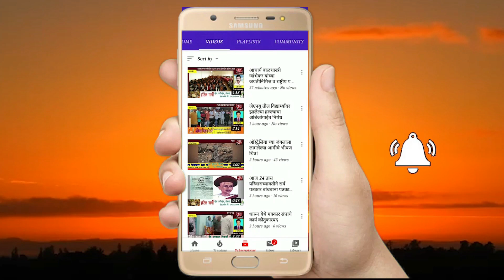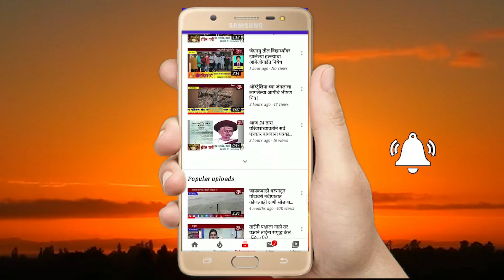गडमुडशिंगी येथे अण्णाभाऊ साठे यांची जयंती विविध उपक्रमांनी साजरी